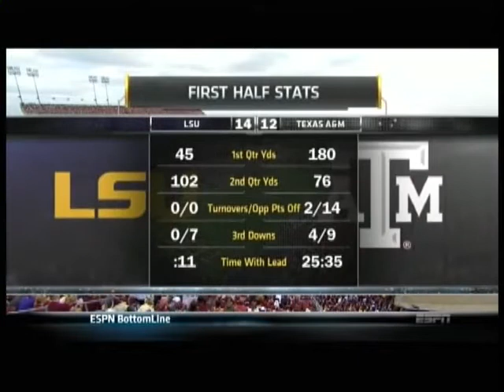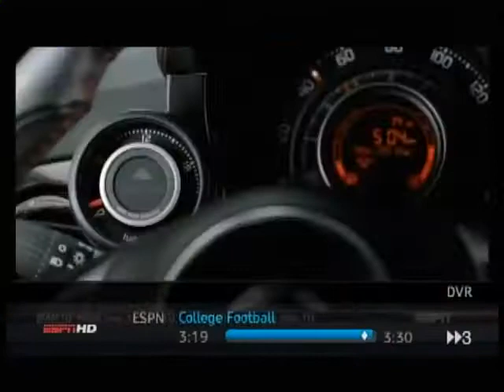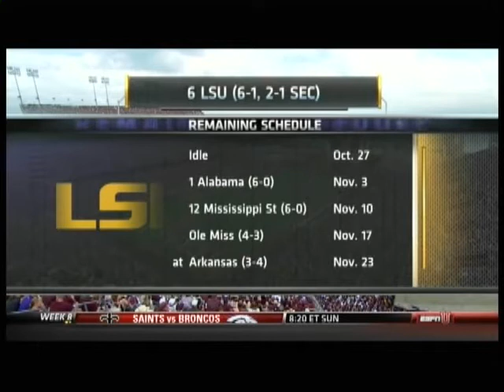10/20/12 - #6 LSU vs #20 Texas A&M